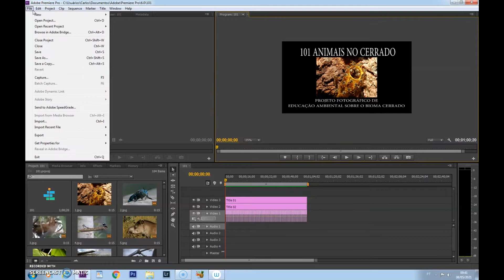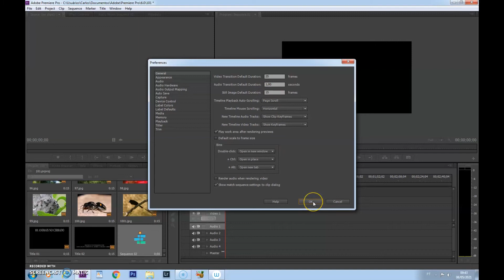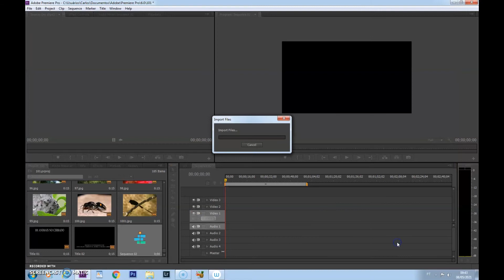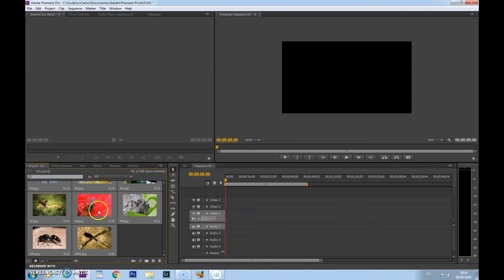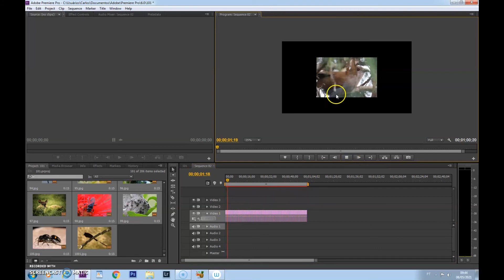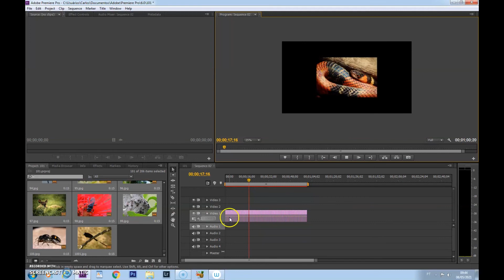COMO COLOCAR IMAGENS NA TIMELINE adobe premiere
Adobe Premiere Como colocar imagens e controlar o tempo de exibição direto na timeline. Vou mostrar como eu faço para configurar o Premiere na hora que eu quero projetar muitas imagens seguidas. Muito simples mas foi uma dica que eu desconhecia e tive que perguntar a um amigo meu videomaker para me passar essa dica de edição de vídeo. Como todos sabem, sou fotógrafo profissional, e faço edições de meus vídeos a alguns anos, mas sempre recorro aos meus amigos experts para me ajudar. Resolvi passar esse macete porque achei que me ajudou bastante e espero que tenha te ajudado.